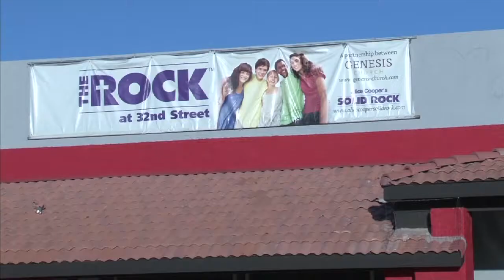The Rock at 42nd